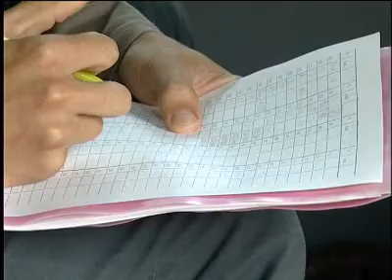Докладывает Управление внутренних вод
Сотрудники Даугавпилсского контрольного сектора управления моря и внутренних вод подвели итоги работы за летний сезон. Вашему вниманию -- факты, мнения и комментарии.